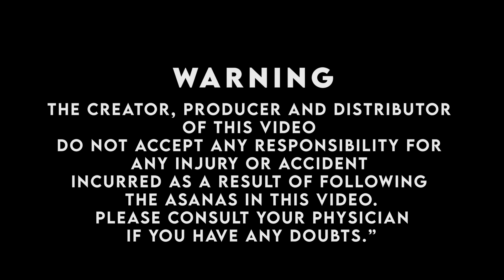உடல் வளைவு தன்மையை அதிகரிக்கும் யோகா | EP 131 | Yoga | Saregama TV Shows Tamil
Here is Today's Yoga Episode, Dr. Ramachandran shares on yoga to strengthen the flexibility of the body.

Show Director: Tamil Selvan
Editors: Vivekanandan, Gowri
Title Animation: Vivek & Gowri